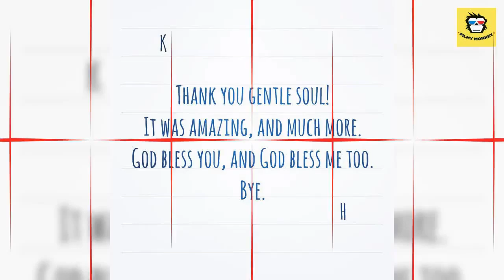Post break-up with Harshvardhan, Kim Sharma shares her HOT BIKINI PIC while chilling on a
The duo have been painting Mumbai red with their PDAs off-lately,  be it their red carpet appearances or late night bike rides  but sadly the couple is no more together.